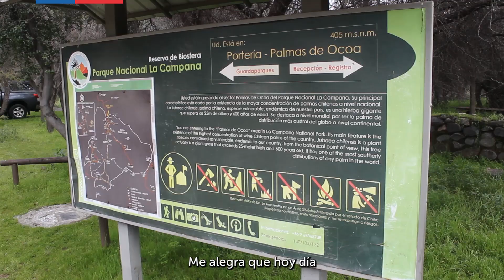Presidente Gabriel Boric reconoció a guardaparques por su gestión en áreas silvestres protegidas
El primer mandatario estuvo acompañado por el ministro de Agricultura, la ministra de Medio Ambiente y el director ejecutivo de CONAF, durante una ceremonia en el Parque Nacional La Campana, enmarcada en reciente Día Nacional de las y los Guardaparques y un hito de implementación del Servicio de Biodiversidad y Áreas Protegidas, SBAP.